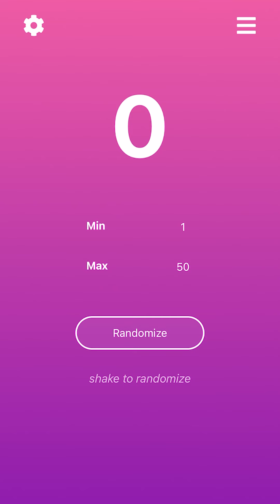Lil Baby - Right On(Ai Music Visualizer)